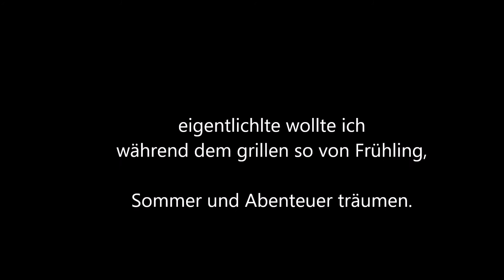Frühlingsanfangsgrillen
Hier möchte ich Euch über Erlebnisse, Abenteuer, Wissenswertes, Informationen, Weisheiten Rollertouren , Bergtouren, Wanderungen, Gedichten, Geschichten, Urlaub, Rollertouren, Touren, Wanderungen, Spaziergänge vom Flower Power Rollerclub berichten.
Auch sollen Gedichte, Geschichten Wissenswertes, Weisheiten oder sonstige Informationen gezeigt werden.